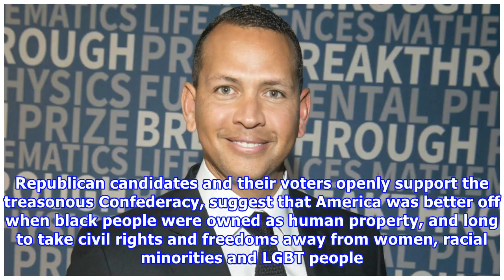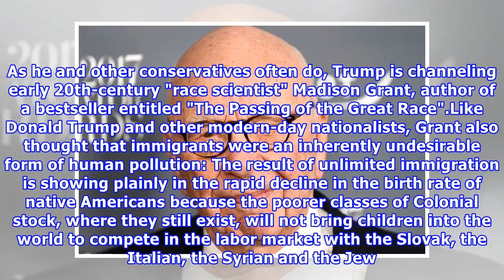Hot News - Trump's "soft" ethnic cleansing: immigrants are human garbage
Chauncey DeVega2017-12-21T10:00:58Z•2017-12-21T10:00:58Z•Donald Trump believes that immigrants (read: nonwhites and Muslims) are human garbage. Proving that point, Trump gave a speech to FBI graduates...